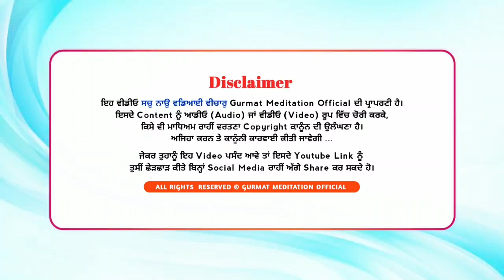Sangat vich lain den karna | short video | Bhai Dharamjit Singh Ji khalsa | GPMKC, Gurusar Kaunke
G. Prabh Milnai ka chao, Gurusar Kaunke

Gurusar Kaunke,
Jagraon.

  {Gurmat Meditation}
Gurusar Kaunke Jagraon. (Pb.)